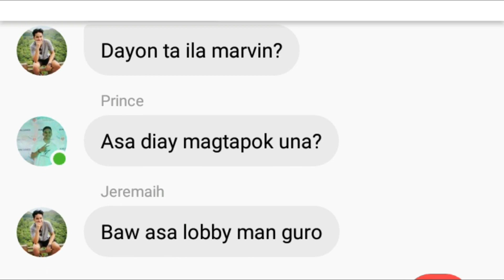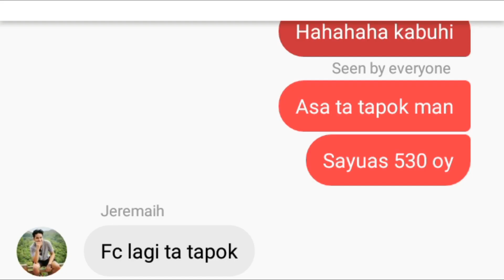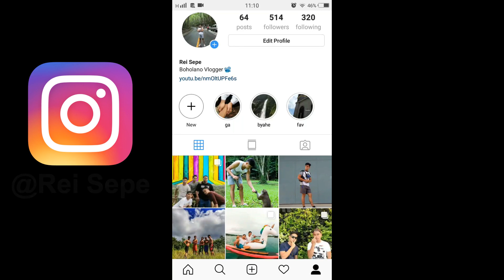NAG-BAHA SA WISDOM!!! 😰👎| Bisaya Vlog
Hey Guys! Few days ago, while nag drive ko sa akoang mot2X naka-labay ko ani lugara, every heavy rainfall nagyud ni masinati namong mga motorista diri sa syudad sa tagbilaran. Unta''g ma-aksyonan ni's mga departamento na naga-pasiugda sa operasyon para ni-ini. Lawm jamo akong bisaja no? HAHAHAHA anyways, pasensya na's late upload mga guys, medyo busy2 sa schoolworks gyud then sa _ _ _ _ - life you know HAHAHA